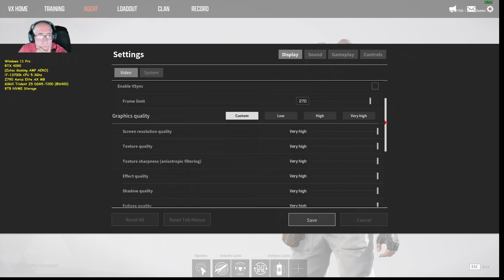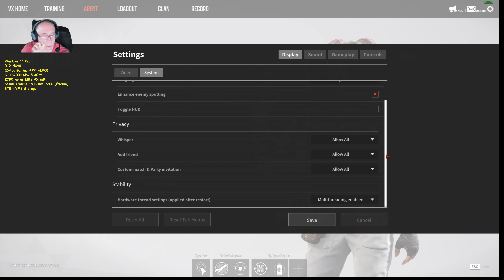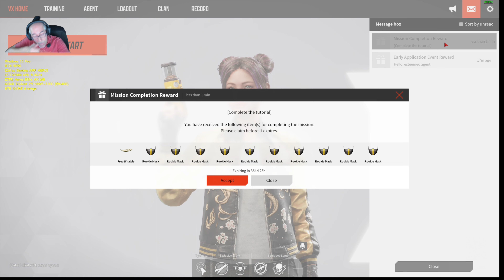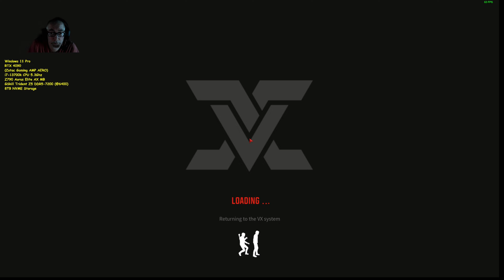A Historical First !!! Cooker Finally Does PVP !!! -- Veiled Experts Beta -- New From Nexon Games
"Experience an advanced version of the classic search and destroy mode. Roll, vault, and scale walls as you shoot down the enemy. The shrinking magnetic field and scan grenades constantly keep you on the move. Work with your teammates to pull off incredible teamplay moves."

Please send me requests, join me in co-op PVE games, and enjoy your time on my channel. Everyone is welcome here. Thanks for stopping by. Life is worth living so live it. Peace. Ciao.
Consider donating to the channel to help keep things going. Love you all very much. Thank you !!!

VR group for finding other VR players for coop. VR coop game list there also. Open to all VR users: